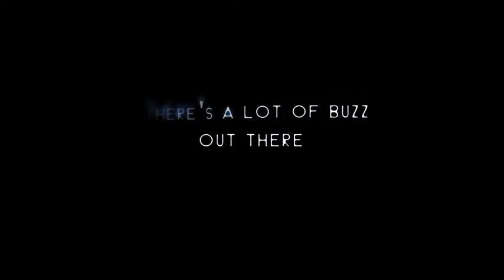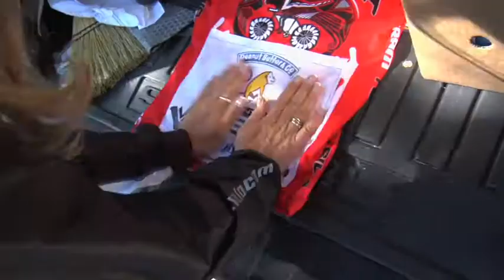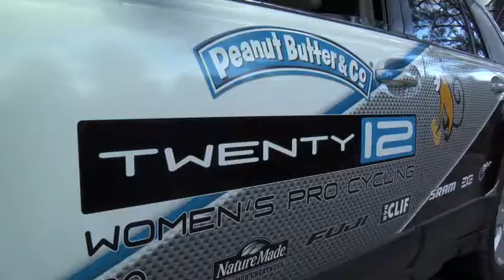The Heat is On Trailer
A compelling and dynamic inside look into the sport of women's pro cycling.